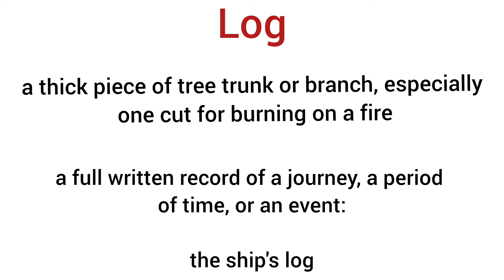Log meaning in hindi/Log ka matlab kya hota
explanation of log
description of log
daily word meaning
vocabulary